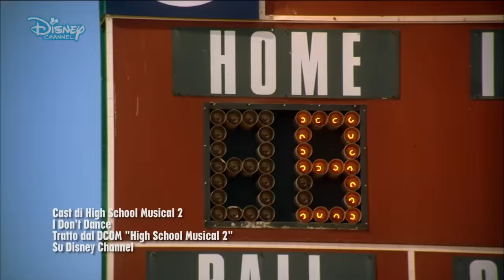High School Musical 2 | I don't dance - Music Video - Disney Channel Italia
Scatenatevi al ritmo di I don't dance mentre vi fate prendere dalla nostalgia di High School Musical 2!